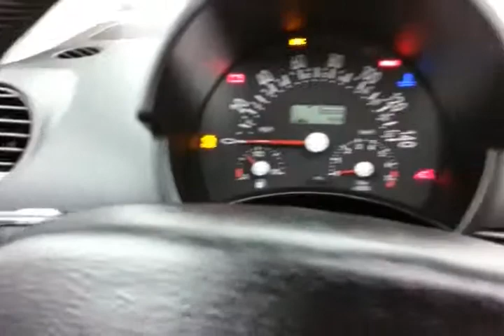2003 Volkswagen New Beetle Oshkosh WI Sheboygan, WI Z1446A - SOLD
Year: 2003
Make: Volkswagen
Model: New Beetle
Trim: GLS 2.0L
Engine: 2.0L 4 cyls
Transmission: Manual 5-Speed
Color: Blue Lagoon
Interior: Black w/Cloth Seat Trim
Mileage: 71637
Stock #: Z1446A
VIN: 3VWCK21C53M424641
New Arrival! *Priced below Market!* *This 2003 Volkswagen New Beetle Coupe GLS 2.0L will sell fast *Low miles for a 2003!* *Sunroof/Moonroof* *a Multi-Point Inspection* *This Volkswagen New Beetle Coupe gets great fuel economy with over 31.0 MPG on the highway!* ABS Brakes Front Wheel Drive Tires Balanced Oil Changed *Please let us help you with finding the ideal New Used or Certified vehicle.along with getting you the best prices and incentives available and explaining the purchase lease and financing options.* *Our vehicles are value priced and move quickly. Be sure to call us to confirm availability and to schedule a hassle free test drive! We are located at: 3400 South Business Drive Sheboygan WI 53081.*

Address:
3400 S. Business Drive